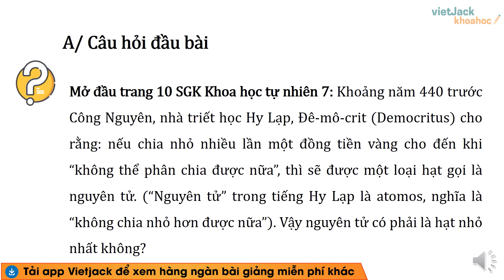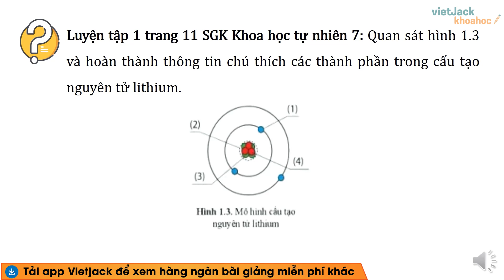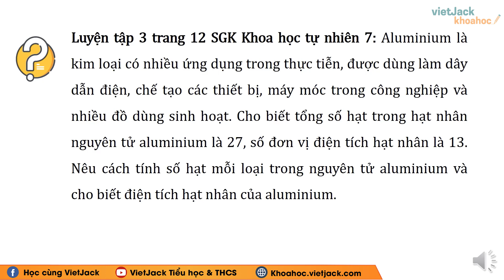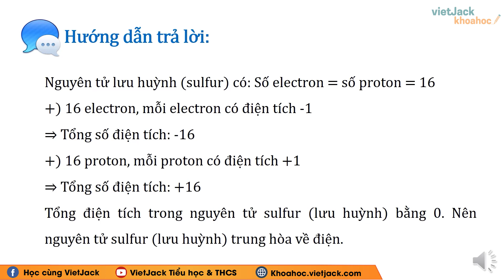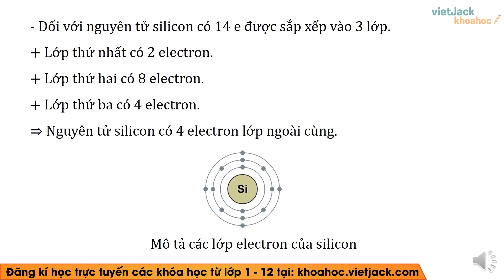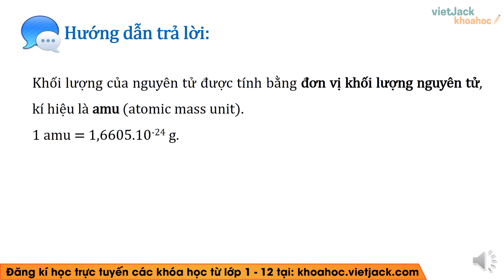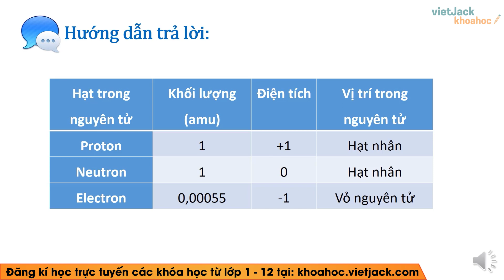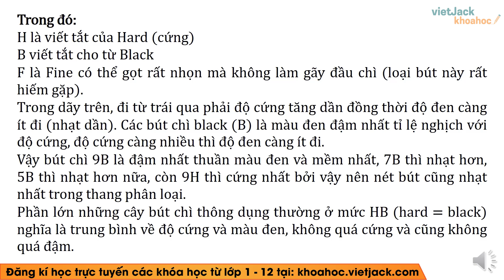Khoa học tự nhiên 7 - Cánh diều | Bài 1: Nguyên tử - Giải KHTN 7 - Cô Chu Thị Nhung (DỄ HIỂU NHẤT)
Giải Khoa học tự nhiên 7 - Bài 1 - Nguyên tử - Cánh diều

Bài mở đầu Nguyên tử là bài học hay và có những bài tập hay trong chương trình học mới của Bộ Giáo dục - Cánh diều - Khoa học tự nhiên 7. Qua đó, các em có nền tảng kiến thức tốt để giải nhanh các dạng bài tập liên quan. Video này, cô cũng sẽ giải tất cả các bài tập của bài học này trong sách. Chú ý theo dõi bài học cùng cô nhé!